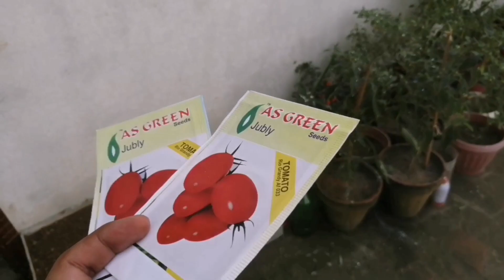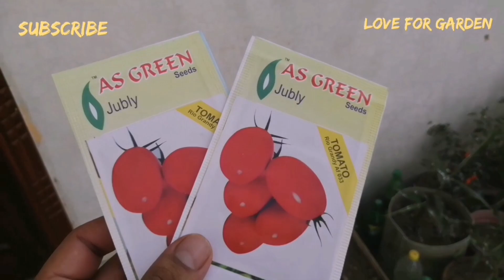How To Grow Tomato From Seeds. Desi Tomatoes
Easy to grow Tomatoes from seed
From market bought seeds...

Complete Growing Giude